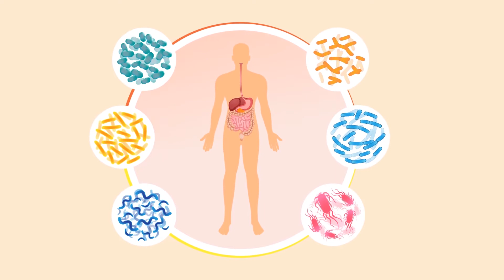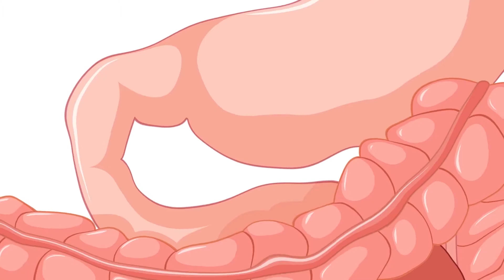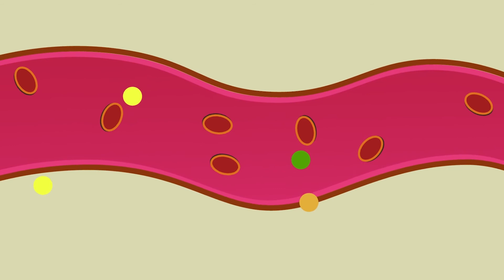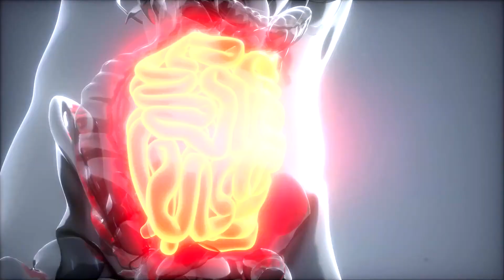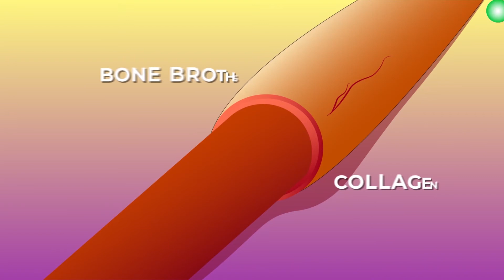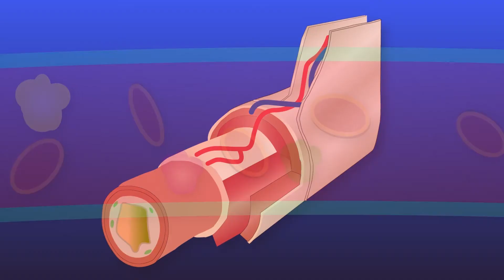How To Lose Weight: Using Gut Health to Fight Diabetes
Discover how the health of your inner ecosystem directly affects your overall health...
Treating your gut microbiome right will aid your health in multiple ways...

1) Your gut is populated by "good" and "bad" bacteria.

2) Your gut should consist of 85% "Good Bacteria" and 15% "Bad Bacteria."

3) There are 10 times more bacteria in your gut than the number of cells you have in your body.  That equals 3 - 5 pounds of these organisms living in symbiosis within you.

4) Gut bacteria help create vitamins, strengthen your immunity, and help you better digest your food.

5) You can deplete your stores of "good" bacteria by taking antibiotics, eating too many processed, high sugar foods, and having too much stress in your life.

6) Leaky Gut Syndrome, also known as Intestinal Permeability, is a condition in which poor lifestyle habits, like eating too many processed foods, can cause the walls of your intestines to become thin enough that food particles, bacteria, and even viruses may leak into your bloodstream.

7) Food sensitivities, especially to foods containing gluten, dairy, and soy, can lead to Leaky Gut Syndrome.

8) To repopulate your gut microbiome with "good" bacteria, eat more fresh vegetables, get probiotic foods or supplements into your daily diet.  The best method is to consume fermented foods, like sauerkraut and kefir.

9) Aiding gut health also means getting in some amount of exercise to better oxygenate your blood.

10) It's also important to cut down on stress.  Try emotional detox methods, like meditation.